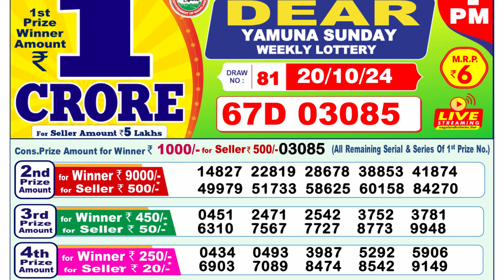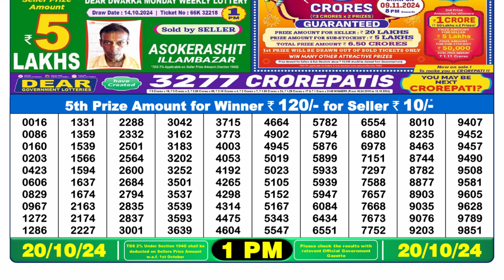🔴Lottery Sambad Result Today LIVE 1PM (20-10-2024); Dear Yamuna Sunday